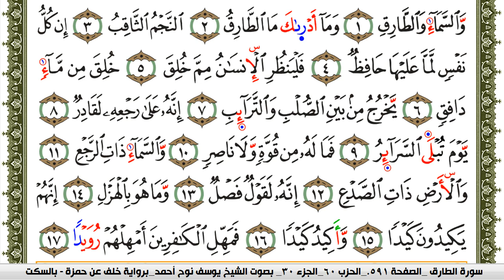سورة الطارق مكتوبة يوسف نوح احمد برواية خلف عن حمزة بالسكت العام